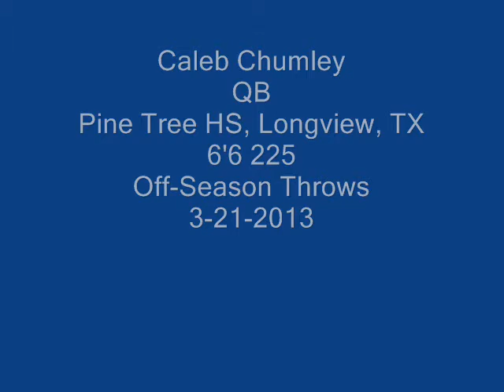Caleb Chumley QB Off Season 3-21-2013 Jeremy Orsagh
Caleb Chumley
Longview Pine Tree HS (TX)
6'6 225